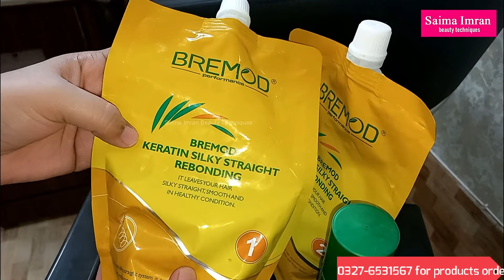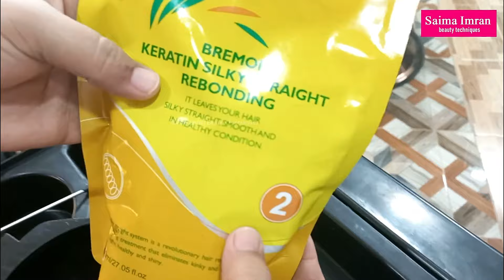Rebonding Karne ka Tarika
Yeh video rebonding karne ka tarika,rebonding hair treatment,hair rebonding,rebonding hair,bremod hair rebonding,keune keratin straightening rebonding system,hair rebonding karne ka tarika by saima imran beauty techniques.

________________________________TAGS_______________________________
Keune Keratin Straightening Rebounding System,Keune Keratin Rebounding at home step by step,Keratin Mask Honest review,keratin mask lagane ka tarika,HAIR KERATIN TREATMENT KARNE KA TARIKA,Keune Sleek & Shine Rebonding Tutorial for Professionals Step by Step Full process In urdu